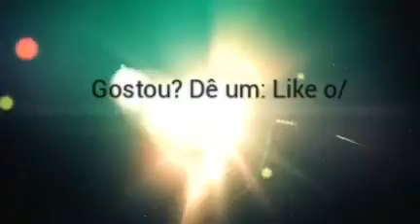Trailer Music - Epic Instrumental - Hold On (Epic Choral)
Gostou?
Dê um Like o/

Gostou Bastante?
Favorite&Compartilhe o/

Olha Samuel, não gostei...:/
Seja bem vindo assim mesmo o/
Vou procurar melhorar, na próxima xD

Obrigado pela visita :D

Deus abençoe!